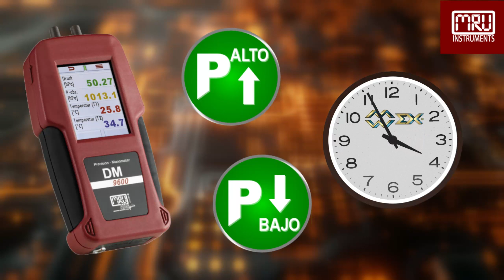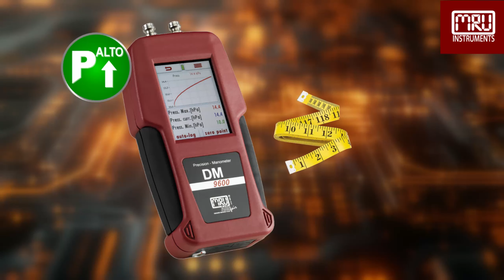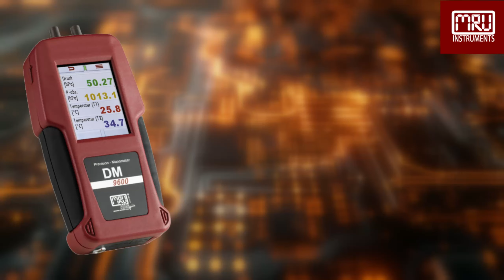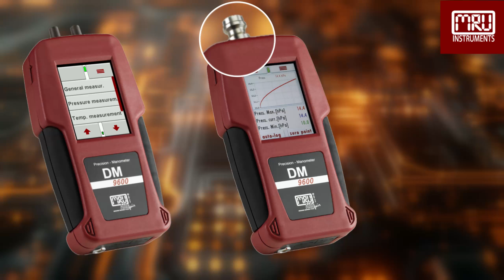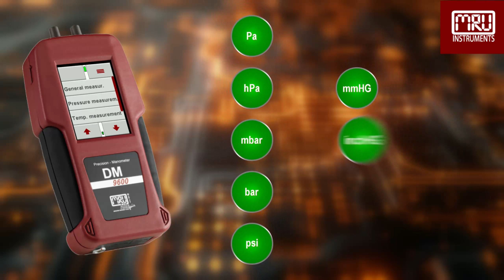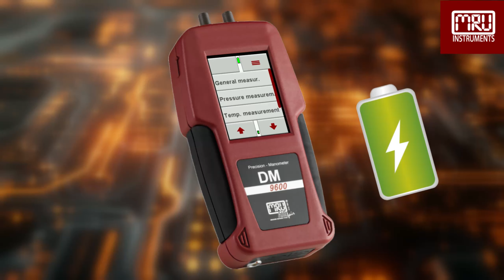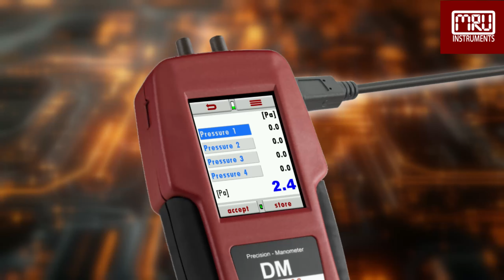DM 9600 MANOETROS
Los manómetros se utilizan para muchas aplicaciones diferentes y en todo tipo de industrias.
Se pueden utilizar para medir presiones altas y bajas, para verificar o ajustar presiones según las especificaciones del fabricante. En muchos casos, los manómetros se utilizan para obtener un resultado instantáneo, en otros casos también se pueden utilizar para un control a largo plazo, por ejemplo, controlar una presión durante un período de 24 horas e incluso más.

Algunos ejemplos de aplicación son:
Presión de flujo de aire, pruebas de puerta sopladora, pruebas de despresurización de habitaciones, pruebas de presión estática, pruebas de presión de gas y muchas otras.

Especialmente para mediciones a largo plazo, es importante tener un sensor de presión con compensación de temperatura; de lo contrario, las lecturas de medición se desviarán debido a los cambios de temperatura en el entorno donde se realizan las mediciones. También es importante una gran capacidad de almacenamiento interno y un manómetro que pueda almacenar datos con frecuencia durante un período definido.

Al comprar un manómetro, necesita saber cuáles son sus necesidades y también cuáles son sus rangos de medición típicos. Dependiendo de su industria y aplicaciones, es posible que necesite dos manómetros diferentes para diferentes rangos y aplicaciones.

Un manómetro que puede medir rangos muy altos no será muy preciso en rangos muy bajos. Sería como usar una cinta métrica estándar e intentar medir una décima de milímetro, pero eso simplemente no es posible. Así como existen diferentes herramientas para medir diferentes objetos, existen diferentes manómetros para diferentes rangos. Creo que entiendes el punto que estoy tratando de exponer.

Estaremos encantados de analizar con usted sus necesidades de manómetros y ayudarle a encontrar el manómetro adecuado.
Como usted sabe, lo barato no siempre es bueno, estos manómetros de calidad serán su herramienta confiable durante muchos, muchos años. Una inversión de la que nunca te arrepentirás. MRU es sinónimo de calidad fabricada en Alemania, fiable, robusta y fácil de usar.

CAPÍTULOS
00:00 Introducción
00:18 Manómetros duales digitales
00:46 Aplicaciones
01:01 Medición a largo plazo
01:22 ¿Qué debes saber antes de comprar?
02:06 Diferentes modelos de manómetro
02:44 Detalles del DM 9600
06:40 Sensores externos
06:58 Medición de la velocidad del flujo usando un tubo de Pitot
07:14 Transporte
07:24 El resumen